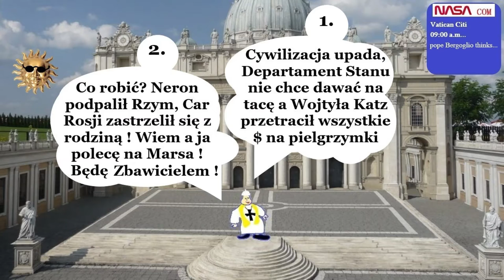𝕻𝖆𝖕𝖎𝖊𝖟̇𝖔́𝖜𝖐𝖆 2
Kochani. motto CIA brzmi "Nic nie jest takie jakim się wydaje"- Henning Mankell. To prawda cała historia została zafałszowana wie to doskonale CIA no w końcu sami się też tym zajmują. Ale najgorzej jest z religiami:

albo tutaj:   BTC 1FuZqp5j3Wjo7oBMsWFF7k1s9pfvNoGuw9
Beloved. The CIA motto is "Nothing is what it seems." - Henning Mankell. It's true, the whole story has been falsified, the CIA knows it perfectly well, and they do it themselves. But the worst thing is with religions:

The thrue genesis of the World:

or here::   BTC 1FuZqp5j3Wjo7oBMsWFF7k1s9pfvNoGuw9